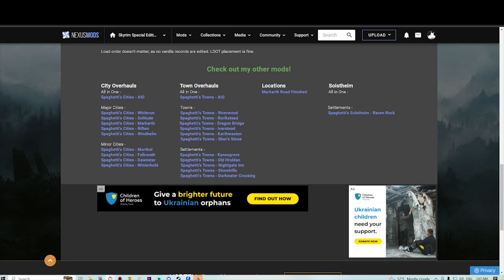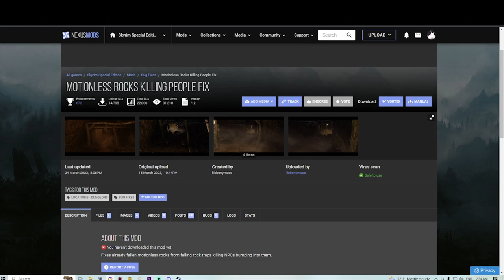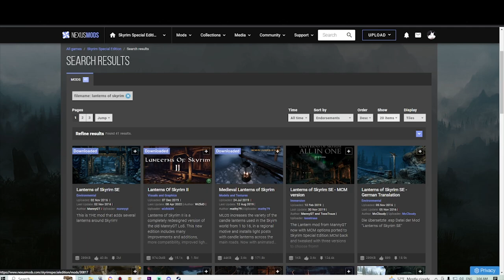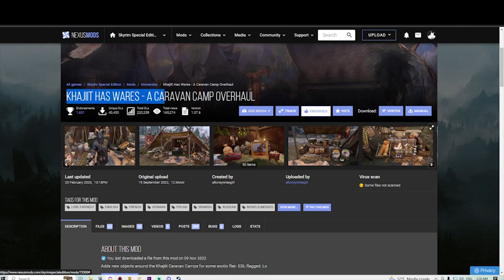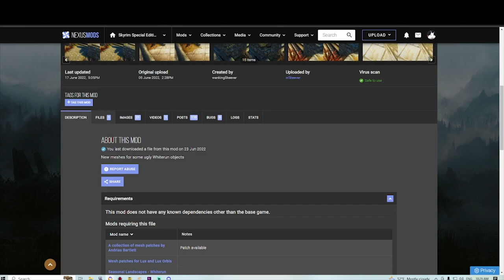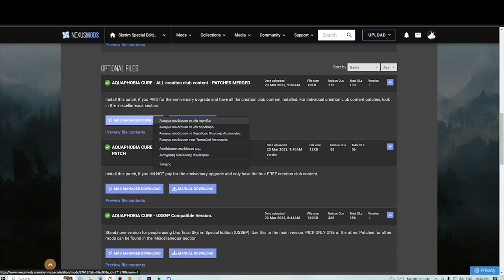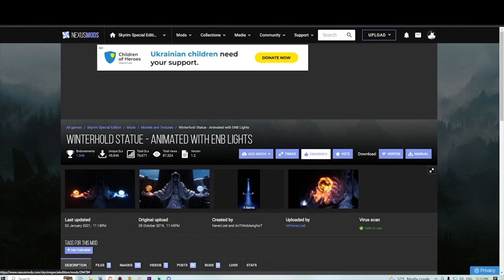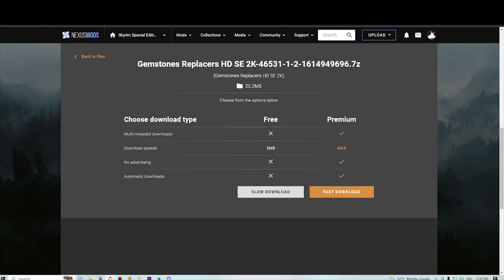Fixing MORE Gameplay Bugs, Glitches & FPS Issues - Modding Skyrim SE, Episode 8 ,720 Plugins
Timelapses:

00:00 Video Starts
00:38 Intro
01:01 Spaghetti's Solstheim
01:22 Lightened Skyrim
01:30 Vanilla Script (micro)Optimizations
01:37 Vanilla Scripting Enhancements
01:56 Rob's Bug Fixes - Our xEdit Scripts
02:22 Andromeda - Unique Standing Stones of Skyrim
02:26 Andromeda Cleaned Textures
03:13 Grass FPS Booster
03:31 Get On With It
03:40 Survival Mode Improved
03:59 elwaps' Patches and Fixes
04:04 Misc. SMIM Fixes
04:16 Fix Note icon for SkyUI
04:45 Improved Companions - Questline Tweaks
05:03 Vampire Allies Factions Fix
05:07 Nilheim BQ Fix
05:28 Falmer Blood Elixir Replacer
05:45 Better Windhelm Ground Meshes
05:51 Thalmor Don't Report To Stormcloaks
05:56 Rock Traps Trigger Fixes
06:00 Motionless Rocks Killing People Fix
06:23 Farm Hat 01 Clipping Fix
06:27 Ragged Cap - Beggar Cap Fix
06:37 Improved Closefaced Helmets - Fixes
06:44 Chicken Replacer
06:55 Hanging Dead Chickens- Mihail's Shards
07:00 Hanging Dead Chickens - Cleaned and Optimized Textures
07:13 House Cats- Mihail Monsters
07:18 Bantam Guars- Mihail Monsters
07:35 Mihail Bantam Guars - Tweaks and Fixes
07:42 Name and Sound Fixes + Mihail's Bantam Guars - Cleaned and Optimized Textures
07:51 Indecent Exposure
08:02 Skyrim 3D High Hrothgar Steps
08:15 Small Environmental Fixes
08:28 Water Douses Fire
08:47 Comprehensive Attack Speed
08:55 lilebonymace's patches and xEdit scripts
09:07 ELECTRIFY S.E
09:35 Arctic - Frost Effects Redux + Ultimate HD Fire Effects SSE
09:42 Calm Down Valdr
09:50 Bodies Burn Brightly - Fire Effect and Light
10:00 NARC Remade - No Animals Report Crimes for Skyrim SE
10:37 Ice Wraith Teeth Collision Fixes
11:03 Well In Towns
11:16 Animated Forge Water
11:23 Water in Wells
11:38 Unique Goldenglow Estate Crossing
11:54 Lanterns Of Skyrim II
12:12 BUVARP SE RE - Various Patches
12:23 Solitude Empty Landscape Fix
12:33 Over Sized Bridges Fix
12:39 Nilheim Wood Pass
12:47 Unofficial eFPS patches
13:00 Icy Wraith Teeth
13:33  Unofficial eFPS unstaller
16:29 Game Run, Raven Rock looking stable and good
16:55 Wait Carriage in Inns - Fast Travel Improvement
17:07 Khajiit Has Wares - A Caravan Camp Overhaul
17:23 Immersive Khajiit Caravan Mules
17:44 Immersive Khajiit Caravan - Mare and Mule Addon
17:54 PELTAPALOOZA - Special Edition
18:05 JS Rumpled Rugs SE
18:11 RUGNAROK - Special Edition
18:37 Read the Room
18:39 Keyword Item Distributor (KID)
18:47 MergeMapper
18:57 CBPC Equipment physics SE and AE
19:11 Immersive Equipping Animations
19:23 Vocaris - Conjuration Sounds Overhaul + Hibernus - Frost Magic Sounds Overhaul
19:44 Falkreath Border Rock Fix
19:54 Ordinator Patch for Skysa - MCO
20:00 Nchuanthumz Papyrus Load Fix
20:07 Sojourn Over Signposts - Witcher-Style Fast Travel
20:15 Aosana's Assorted Patches
20:28 Dwemer Gates Don't Reset
20:45 Hearthfire Crispy Dumplings
20:57 Skyrim 3D Cooking
21:20 Animated Cart Canopy
21:45 Detailed Carriages 2.0
21:52 Whiterun Objects SMIMed
21:55 Barter Limit Fix
22:04 Sprint Sneak Movement Speed Fix
22:10 SPID for Footprints fix
22:16 Player Footprints Fix
22:25 Riften Temple Sconce Fix
22:32 Natural Waterfalls + Natural Waterfalls - Majestic Mountains Patch
22:40 Dragon Mound Dirt FIX
22:46 WoW Dragon Mounds CTD Fix
23:00 Improved Dwemer Glass
23:10 Golden Dwemer Pipeworks Redone
23:22 Markarth Fixed AF
23:30 Markarth Fixed AF FULL Patch
23:45 Sound Fix for Large Sector Drives
23:58 Magic Student Quest Fix
24:10 Actually flat snow drifts
24:23 Quest Conflict Fixes - Get Aegisbane
24:27 Ghost Pile Seam Fix
24:38 Riften Ragged Flagon Flickering Fix
24:50 Landscape Mountains Fix
24:56 OSHA-Compliant Sovengarde Mesh Fixes
25:05 Skyrim Objects SMIMed - Glazed and Nordic Pottery
25:15 Silver and Skyrim Objects SMIMed
25:24 Silver Objects SMIMed - Silver - Sovngarde
25:40 SMIM Upper Furniture And Other Fixes
25:47 Ore Vein Texture Fix
25:52 Cutting Room Floor - Landscape and Water Fixes
26:00 Fixed Skeever Dinner Meshes
26:10 Whiterun Fence Base Seam Fix
26:23 True Directional Movement Lock-on Fixes
26:27 Thieves Guild Dialogue Fix
26:33 The Smallest Windhelm Mesh Fix
26:43 VIGILANT - Enb light chest Fix
26:47 SmoothCam and Detection Meter Crash Fix
26:55 Bug Fix - Thunderbolt Impacts
27:12 Unmarked Locations Pack - Sovngarde
27:26 First Person Target Locking Fix
27:44 AQUAPHOBIA CURE
27:50 Animals Swim (Sort of)
28:20 Rainbows Remade
28:32 DLC2Script Optimization
28:36 Dragonactorscript infinite loop fix
28:48 Instantly Skip Dialogue NG
29:03 Allow Dialogue Progress Bugfix
29:12 Esbern Voice Consistency Fix
29:16 Honorhall Orphanage Bugfixes
30:04 For Footstep Overhaul
30:15 Brutal Bow Sounds
30:39 Apocrypha exit bug fix
30:42 LOD Unloading Bug Fix
30:47 RUSTIC WINDOWS
30:59 WiZkiD Hall of the Dead
31:12 Windhelm Fake Windows Fix
31:27 Window Shadows RT
31:35 Bright Snow Fix for ENB
31:51 HD LODs Textures SE
32:27 Winterhold Statue
32:42 Whiterun Mesh Fixes
39:10 End

Check comments down below.